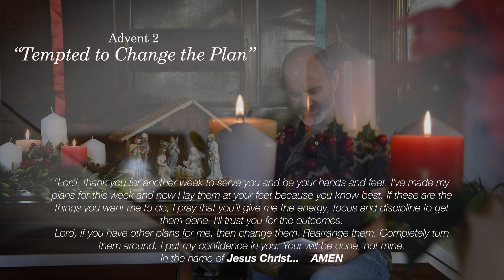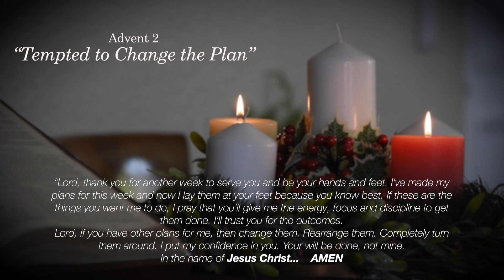Tempted to Change the Plan_Advent 2